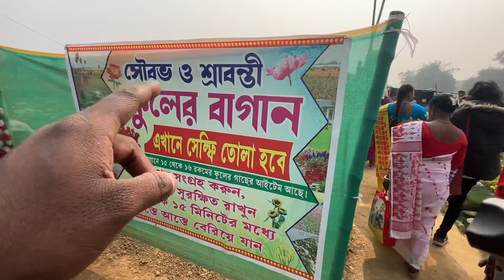Khirai || Valley of flowers || Howrah to Khirai by train || 1 day tour plan ||vairalkhirai ￼￼ ￼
Khirai || Valley of flowers || Howrah to Khirai by train || 1 day tour plan ||

Thank you for giving me a precious time.
We upload a new music EVERY day.
You can use music without any hesitation.
If my videos really helps you then do a favour for my hard work.
🎵 Track Info:
Title: Beth - VYEN.